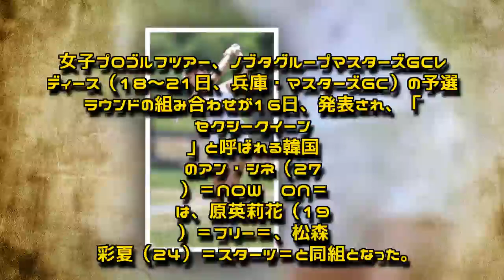“セクシークイーン”は美人プロ原英莉花と同組…３か月ぶりに日本参戦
女子プロゴルフツアー、ノブタグループマスターズＧＣレディース（１８～２１日、兵庫・マスターズＧＣ）の予選ラウンドの組み合わせが１６日、発表され、「セクシークイーン」と呼ばれる韓国のアン・シネ（２７）＝ＮＯＷ　ＯＮ＝は、原英莉花（１９）＝フリー＝、松森彩夏（２４）＝スターツ＝と同組となった。